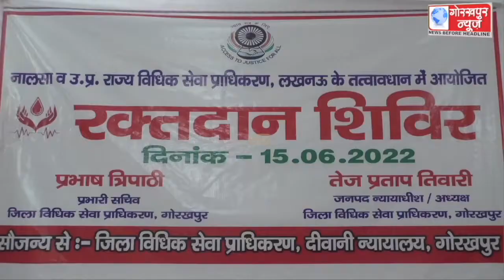उत्तर प्रदेश राज्य विधिक सेवा प्राधिकरण के निर्देशानुसार तथा जिला जज तेज प्रताप तिवारी की अध्यक्षता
उत्तर प्रदेश राज्य विधिक सेवा प्राधिकरण के निर्देशानुसार तथा जिला जज तेज प्रताप तिवारी की अध्यक्षता में दीवानी न्यायालय परिसर में रक्तदान शिविर का किया गया आयोजन,कहा, सभी को अवश्य करना चाहिए रक्तदान।।